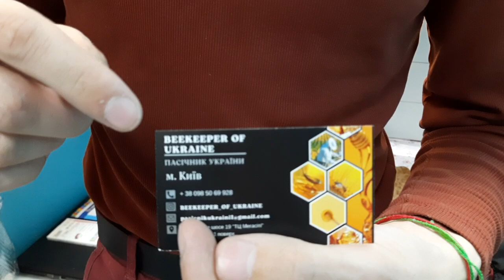Секрет продажів меду! Як продавати мед по 1000грн за кілограм.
Якщо ви бажаєте підтримати наш проект залишаю реквізити

✅Також можете відвідати інстаграм магазин продуктів бджільництва. ❤️😘👌

✅Наша Фейсбук група по бджільництву, тут ви можите публікувати свої оголошення, та обговорювати різного роду гострі теми. 😊🐝👍

✅👌Мій персональний сайт, для покращення ваших знань у сфері бджільництва😎😀

Пасічник України_Beekeeper of Ukraine